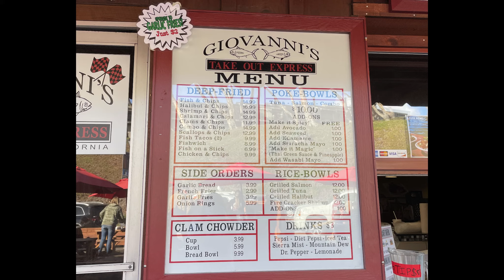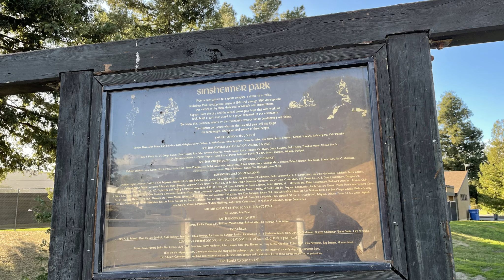Weekend Getaway - Avila Beach, Morro Bay and San Luis Obispo, California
Quick review of our weekend get away in California's beautiful Central Coast. We enjoyed Avila Beach and the hot springs, Morro Bay and the view AND Downtown San Luis Obsipo and the FOOD.
- We enjoyed a room with a hot springs on the patio, but you can also stop by the spa for hot tubs by the hour or a regular room with the ability to visit the springs.

- We enjoyed being able to grab the trail right from our hotel, but this spans the area and is super beautiful.

- We ended the first half of our bike ride here and enjoyed the walk.

- We had breakfast burritos here and enjoyed the view of the pier.

5. Downtown San Luis Obispo
- This is always. a nice place to walking around, to enjoy a wine tasting and food.
      *Were you even in SLO if you didn't stop by for a pic?

- A staple in our household and a must stop.

- Beautiful area to walk around, shop and eat.
- Morro Rock is one of the 9 sisters (volcanic rocks) and is a phenomenon

- Delicious food, live catches and views!

9. Woodstock Pizza, SLO, CA
- Great place to sit on the patio or take out. Personally I love seeing all the college students working haha!

- So much fun for the kiddo. It wore him out and we had a perfect nap ride home!

I would love to connect with you and stay in touch on a more personal basis. Join my Facebook group to share your experiences, suggest topic ideas and to connect about travel, kid activities, wine and the CA Central Coast